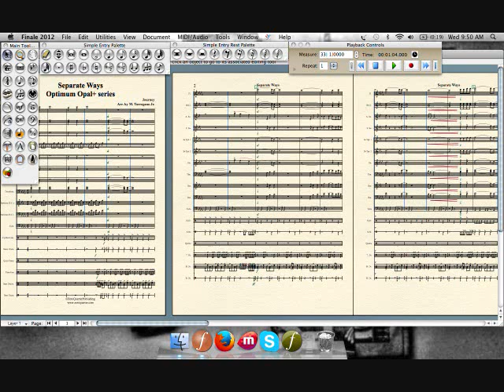ZeroQuarter.com "Separate Ways" marching band arrangement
**Optimum Opal+ series**
Journey, Arr. by M. Torregano Jr.